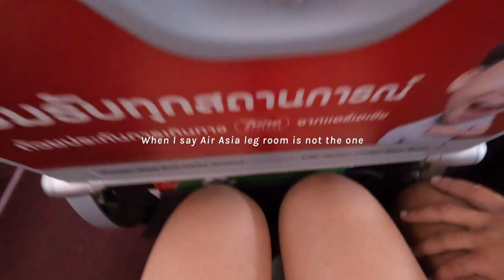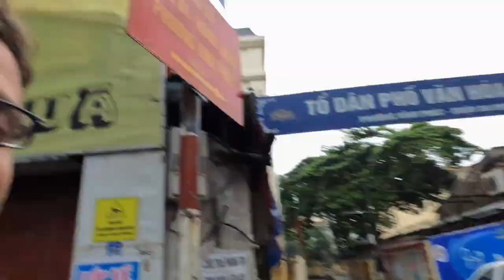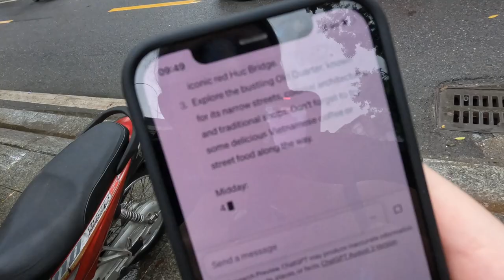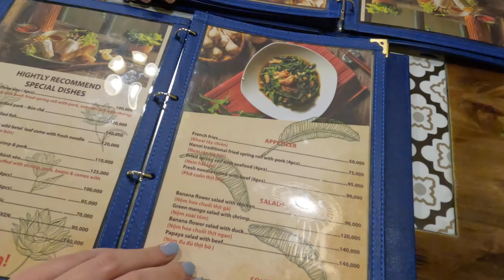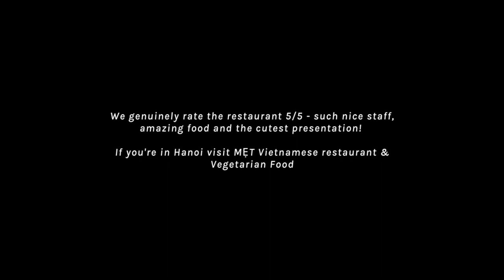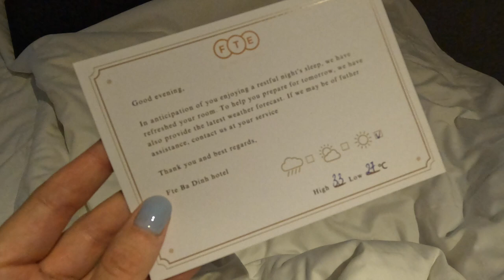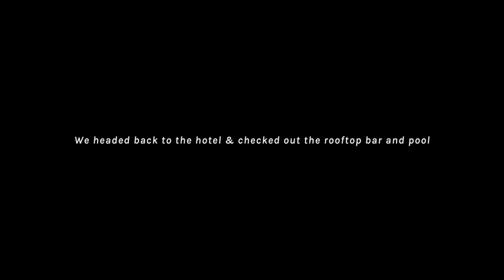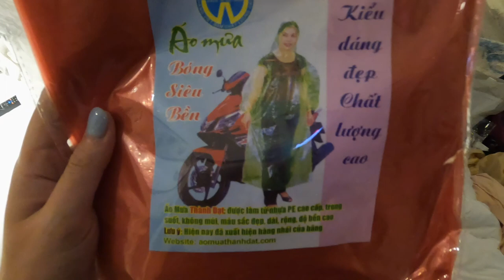Our FIRST TIME in VIETNAM! Exploring Hanoi and trying Bánh xèo 🇻🇳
In this vlog we travelled from Bangkok to Hanoi, Vietnam - it's our first time visiting and we're spending a month here exploring Hanoi, Ha Giang, Halong Bay and Da Nang ☺️

We're now off to Ha Giang for 5 days for a very very exciting trip so the next video will be up later next week, but it will be worth the wait!

Timestamps:
00:00 Waking up to head to the airport
00:14 Arriving at Don Mueang Airport
01:09 Getting on the plane (Thai Air Asia)
01:25 We've arrived in Hanoi!
02:17 Letting AI decide our morning
04:09 Exploring Hanoi's Old Quarter
04:50 Lunch at MẸT Vietnamese Restaurant
5:21 Trying Bánh xèo for the first time
8:15 Hotel room tour
09:55 Heading out for the evening
10:27 Paku Paku Japanese Restaurant
11:16 Discussing our first impressions of Vietnam
11:52 Nearly getting run over by mopeds 😂
12:35 Checking out the rooftop bar & pool at our hotel
13:46 Talking about our upcoming plans
14:50 Good night!